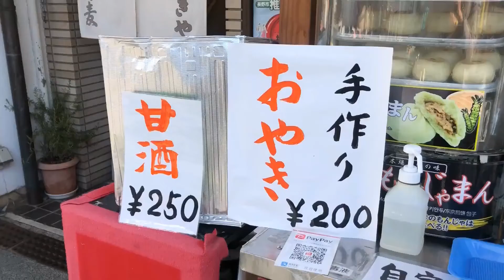Zenkoji - Nagano Japan 2022 01 10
Zenkoji is one of the important Buddhist temples in Japan.  It has the first Buddhist statue brought to Japan. It was created in India. Zenkoji is famous as a place of Hatsumode (a new year blessing place) also. It is only 10 min bus ride from the Nagano JR station.